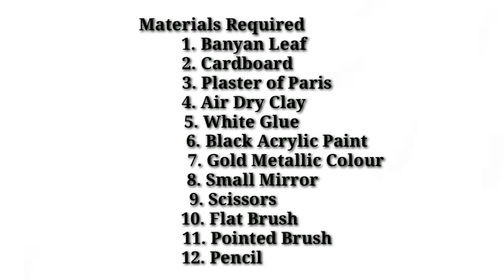Easy Wall Hanging/DIY Wall Hanging Using Mirror/Home Decor Item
Wall hanging using mirror